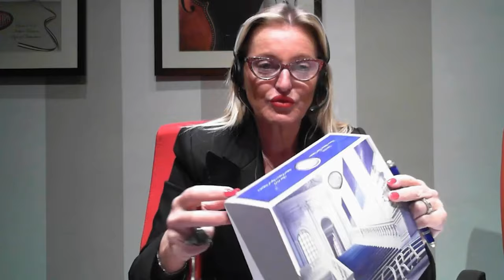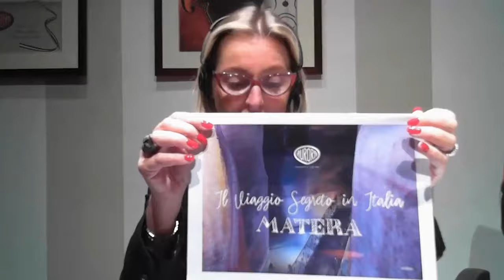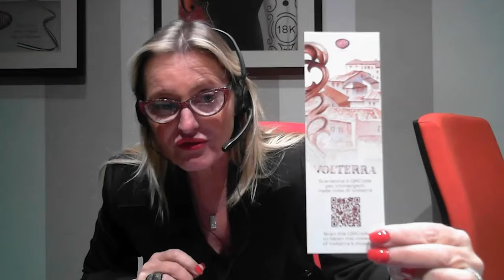Aurora Luxury Fountain Pens Review: Why They're Worth It with Alecia | Appelboom Bites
Welcome to Appelboom Pennen, where we celebrate the elegance of writing. In this video, we delve into the world of Aurora Pens, renowned for their craftsmanship and luxury. Discover the unique features that make Aurora Pens a favorite among writing enthusiasts.

Join us as we explore these premium writing instruments' intricate details and sophisticated design. Whether you're a seasoned pen collector or new to high-end pens, Aurora offers something special.

Video Title:  Aurora Luxury Fountain Pens Review: Why They're Worth It | Appelboom Pennen

This video is about Aurora Luxury Fountain Pens Review: Why They're Worth It | Appelboom Penne. But It also covers the following topics:

Aurora Optima Fountain Pen
Aurora Ballpoint Pens
Aurora Fountain Pen Limited Edition

✅TIMESTAMPS:
00:00 - Introduction
01:13 - Pen check Alecia
02:02 - Pen check Linda
04:23 - Pen check Joost
06:05 - Yair his hug
06:54 - Aurora Il Viaggio Segreto in Italia
09:50 - Aurora 88 Ebonite
10:55 - Aurora Internazionale
13:04 - Don't match your inks!
13:50 - Future plans of Aurora for 2024
16:45 - Kaweco ART Sport Collection
19:10 - Otto Hutt Design 03 LilacOrange and BlueGreen
20:20 - Colored nibs by Aurora
21:32 - Question of Alecia to Linda
23":25 - Diamonds are a girl's best friend!
24:40 - Linda her positive words for the people
26:14 - Question to the next guest
28:30 - Outro

We created this channel to connect with pen enthusiasts worldwide and share our passion for pens with you. This platform lets us share the coolest and newest pens and show insights into the writing world. Here, you can find the Top 3 Pens of important people in the writing industry, influencers. The latest collections of popular brands like Montblanc, Pelikan, Lamy, Kaweco, Leonardo, Aurora, Montegrappa, and many more.

🔔Dive into the world of luxury pens with Appelboom Pennen!